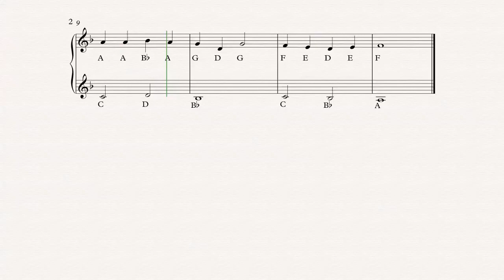Aura Lee - Clarinet Duet